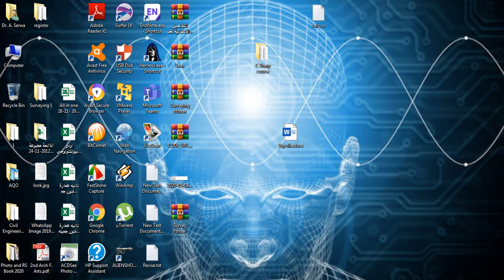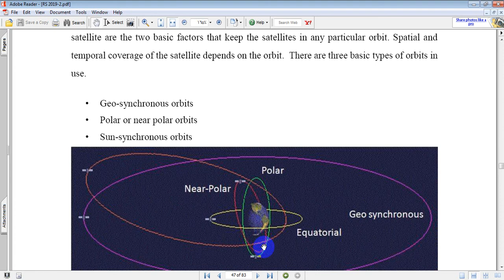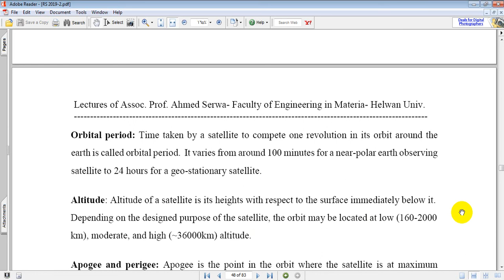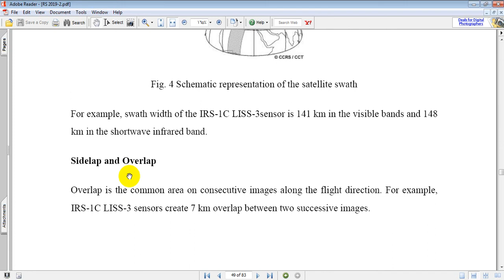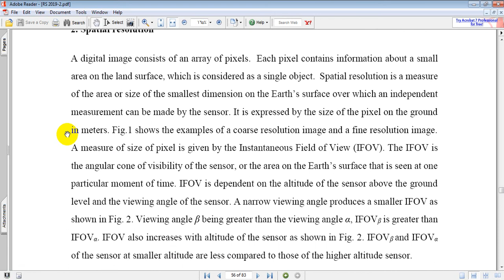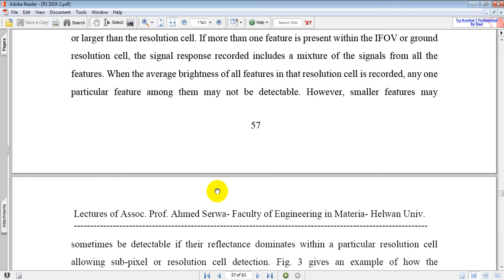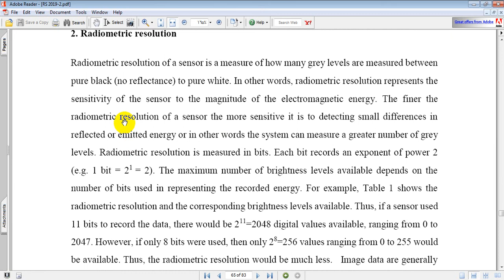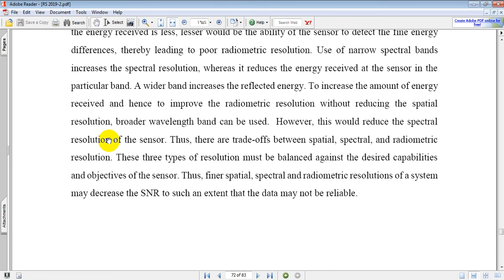Remote Sensing Satellites and Orbits